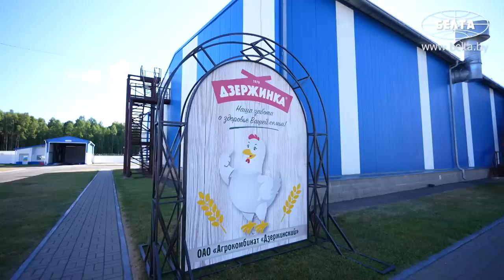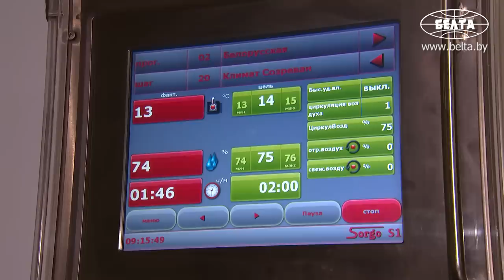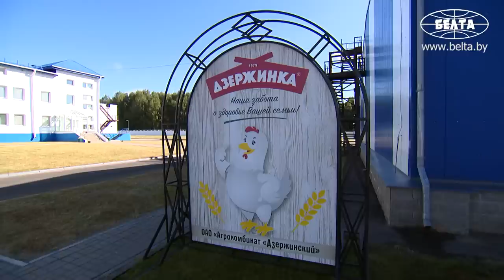Лукашенко: Журналистам можешь налить по рюмочке! // Агрокомбинат "Дзержинский"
Лукашенко: Очень разумно! Всё правильно! // Крупский район. Рабочая поездка

2 сентября Президент Беларуси Александр Лукашенко посетил объекты агрокомбината "Дзержинский" в Крупском районе. Глава государства ознакомился с производственными возможностями предприятия и перспективами его развития.